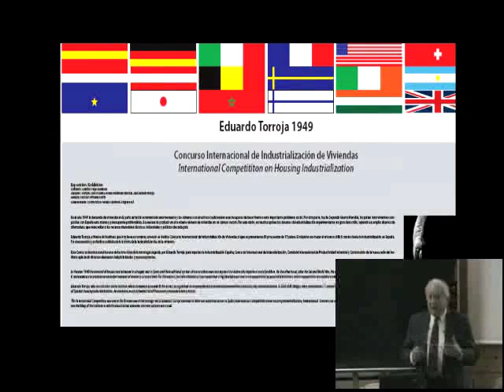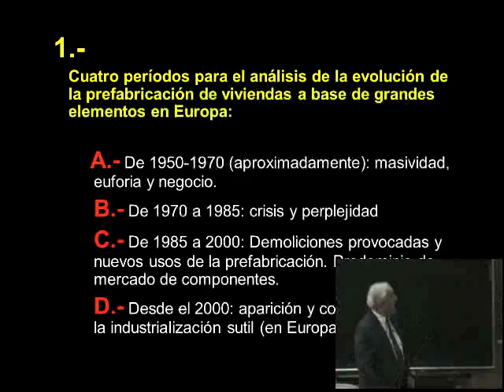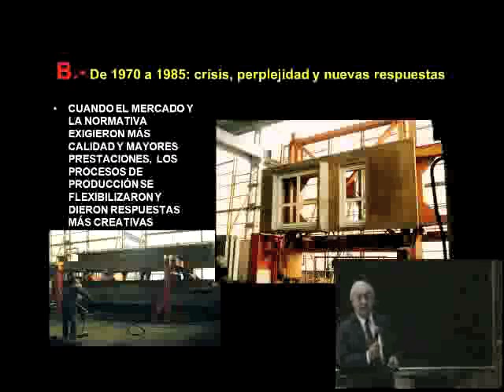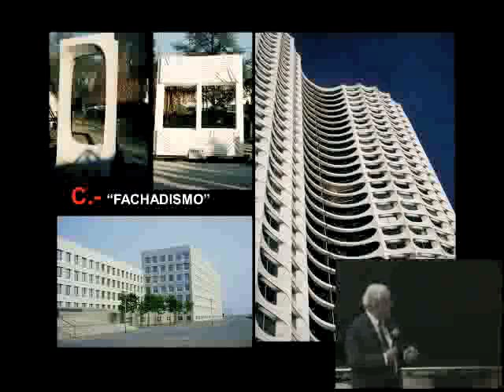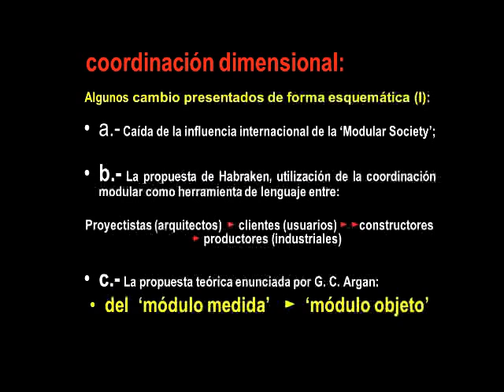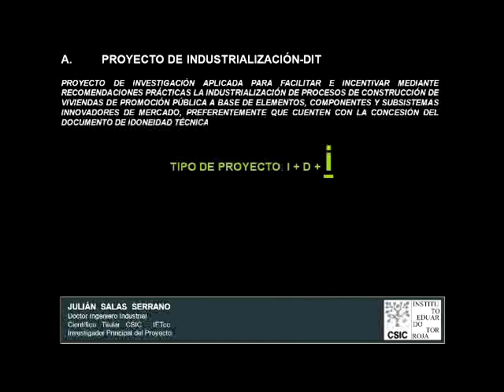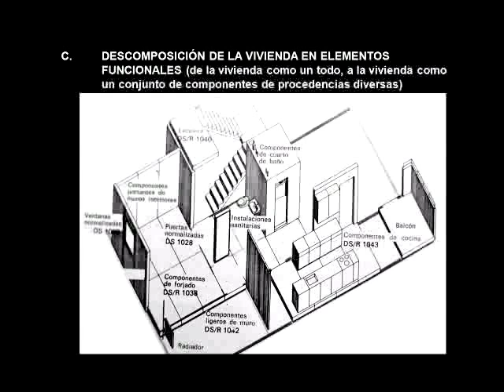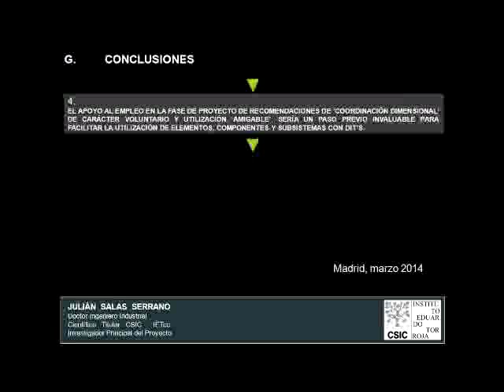Introducción a la jornada Industrialización del Proceso Constructivo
Julián Salas, IETcc - CSIC

Jornada sobre Industrialización del Proceso Constructivo  en colaboración con el Comité de Construcción de la Asociación Española para la Calidad (AEC)